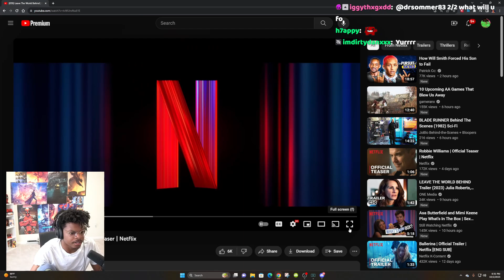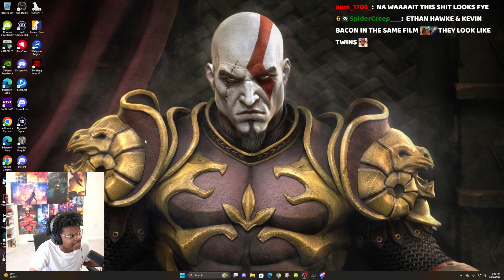ImDOntai Reacts To Leave The World Behind